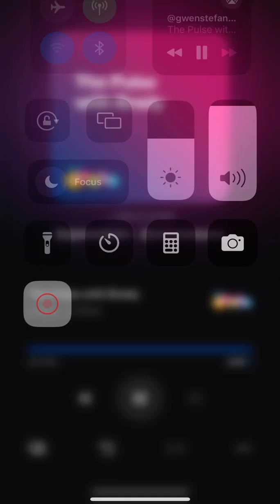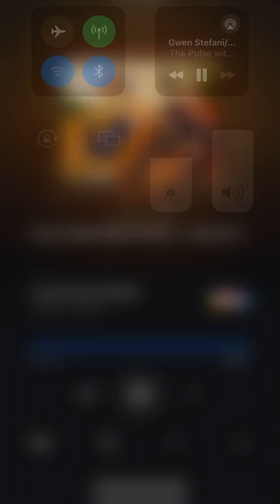Gwen Stefani on SiriusXM The Pulse(partial)